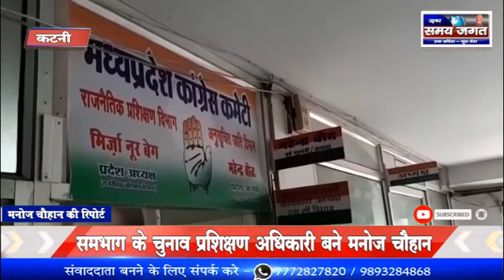कटनी - समभाग के चुनाव प्रशिक्षण अधिकारी बने मनोज चौहान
मनोज चौहान की रिपोर्ट